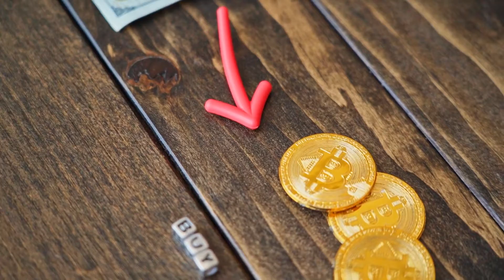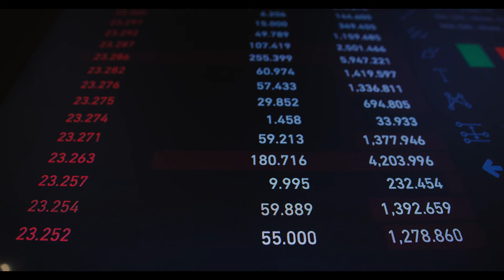ADA Price Prediction Cardano founder Hoskinson pitches Tesla#cardano cardano-price -prediction-2021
ADA Price Prediction: Cardano founder Hoskinson pitches Tesla
Speaking to Lex Fridman, Charles Hoskinson said Cardano’s green credentials tick all the right boxes for Tesla. However, the ADA price is yet to react.

The ADA price is $1.4355, +$0.018 (+1.13%)

Charles Hoskinson chose his appearance on Fridman’s podcast to send an open invitation to Elon Musk. Hoskinson suggested Tesla (TSLA: NASDAQ) should start accepting ADA payments.

He highlighted the many benefits of Cardano, explaining how ADA’s Proof-of-Stake (PoS) consensus makes it a superior alternative to Bitcoin.

Furthermore, he pointed out ADA could be a good fit, considering the carmaker’s concerns on “alternative energy, sustainability, carbon reduction, and carbon neutrality.”

This is not the first time Hoskinson has reached out to a billionaire entrepreneur. Last month he courted Dallas Maverick’s owner Mark Cuban, inviting the Shark Tank investor to his Colorado ranch to discuss the potential of his project.

Cardano Technical Outlook
The daily chart shows that the ADA price remains in a consolidation phase; however, like much of the market, the momentum has turned lower over the last week.

Furthermore, if Cardano closes today’s session in the red, it will be ADA’s longest losing streak since March.

Another worrying development for bulls is ADA’s proximity to the 100-day moving average at $1.4245.

If Cardano finishes below the important gauge today, it would be the first time this year that ADA has failed to recapture the average on a closing basis.
This would indicate the long-term uptrend is reversing and likely lead to some follow through selling.

Additionally, the price is capped on the upside by a descending trend line around $1.5000. So, Cardano has price resistance at $1.5000 and is supported at $1.4245. Subsequently, today could play a crucial role in ADA’s immediate outlook.

A break in either direction could bring some volatility back to Cardano. As yet, I am undecided whether this will benefit the Bulls or the Bears.

However, by tomorrow we are likely to know which camp is in control.